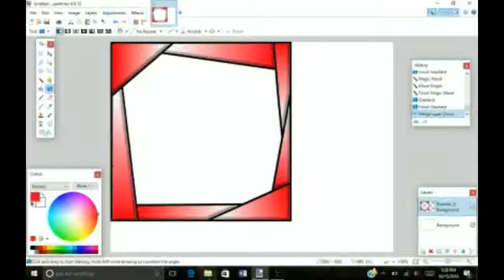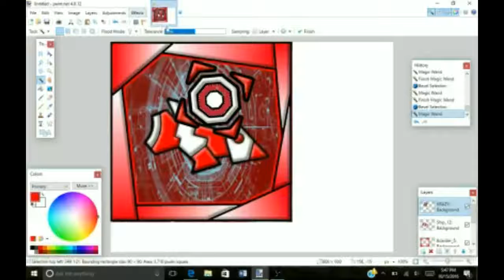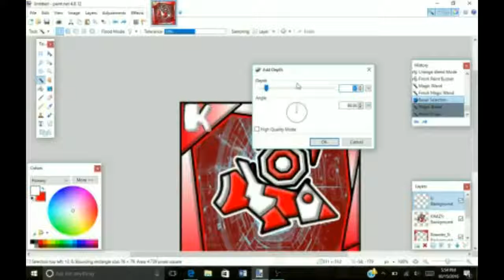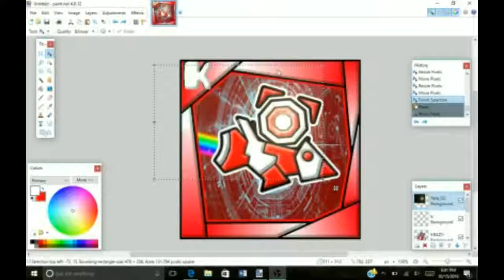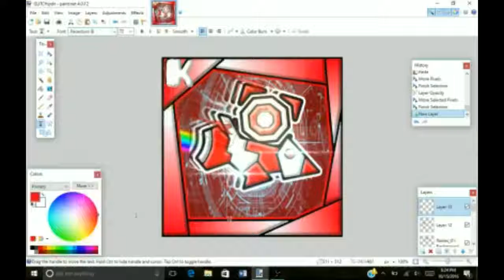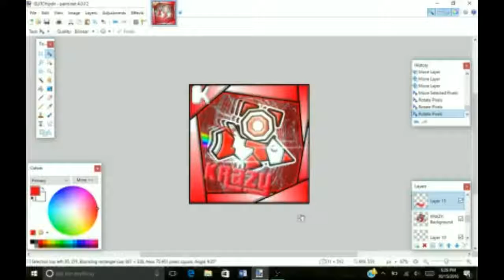SEXIEST PIECE OF ARTWORK EVER!!! Geometry Dash Icon SpeedArt #2 -- Krazyman50 Fan Made (READ DESC.)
Sorry I'm doing so much speed art, I just really enjoy it.

This is by far my best icon that I have done. I am getting pretty good at it, so that's good.

If you want a GD icon/banner from me, either tell me what icons u want and what colors you want, your GD username, and your email in the comments, or GD message me (@theBadPassword)

Song -- Detious and Lockyn - Allure